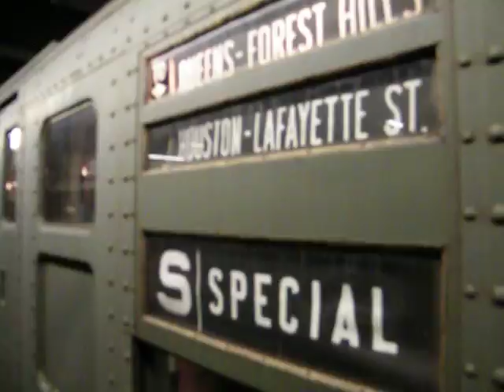R1/9 Coming into 34st Herald Sq 12/5/10